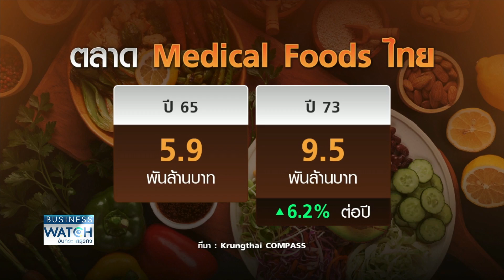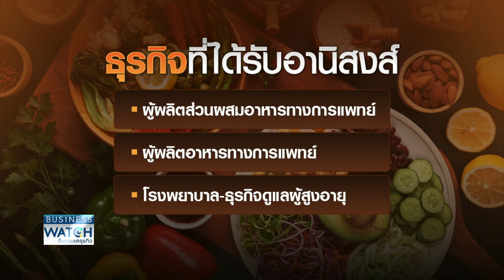“อาหารทางการแพทย์” อนาคตของคนสูงวัย! | BUSINESS WATCH | 26-10-66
ช่วงนี้ไปเจาะรายละเอียดสำหรับอาหารทางการแพทย์ที่ถือเป็นเทรนด์ธุรกิจแห่งอนาคต รองรับสังคมผู้สูงอายุที่เกิดขึ้นทั่วโลกรวมทั้งไทย ทำให้ผู้ประกอบการที่หันจับตลาดนี้เร็วย่อมได้เปรียบ

เจาะเทรนด์อาหารมาแรงในโลก เน้นอาหารเพื่อสุขภาพ อาหารเฉพาะบุคคล อาหารแห่งอนาคต ผู้ประกอบการ ร้านอาหารไทย ต้องพลิกธุรกิจสู่เทคโนโลยี ปรับตัวให้ทันไลฟ์สไตล์ความต้องการของผู้บริโภคจึงจะอยู่รอด ขณะที่ร้านอาหารโมเดลใหม่ๆ แห่เปิดตัวอย่างคึกคัก

facebook live : TNN LIVE
Line : @TNNONLINE
Youtube Official : TNNONLINE